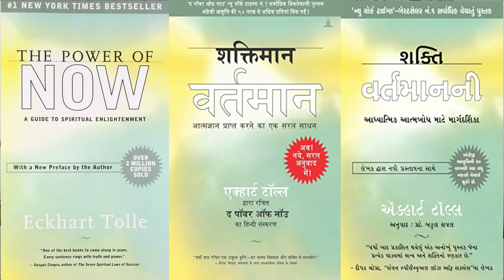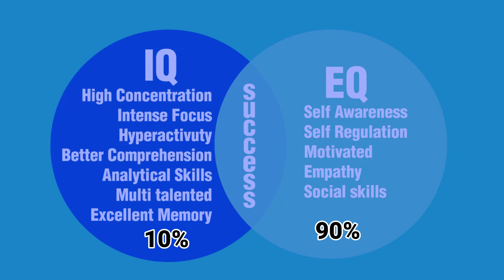THE POWER OF NOW | IN HINDI | LIFE WITH PC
HELLO FRIENDS!
WELCOME TO MY CHANNEL.I PRESENT HOW TO GET THE POWER OF "NOW" IN THIS VIDEO.WE SHOULD UNDERSTAND THE IMPORTANCE OF NOW SO WATCH THIS VIDEO,LIVE IN PRESENT AND ENJOY THE LIFE.